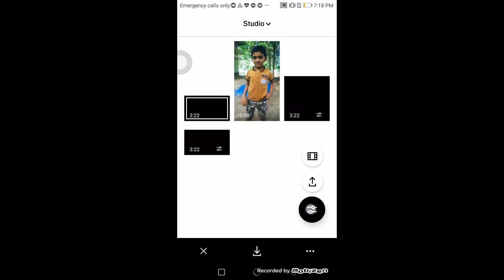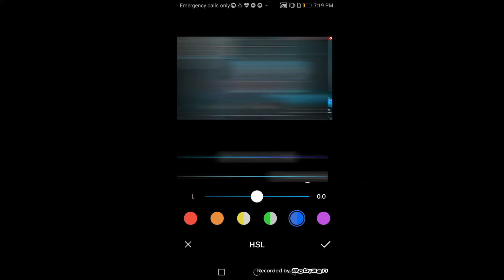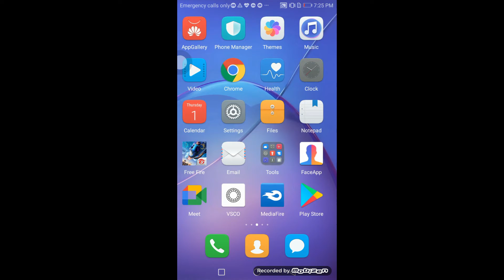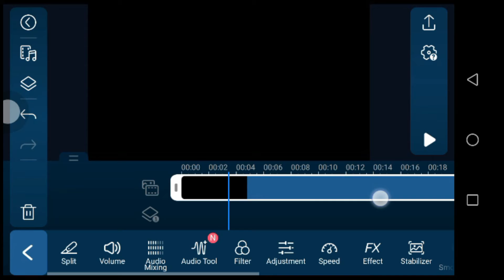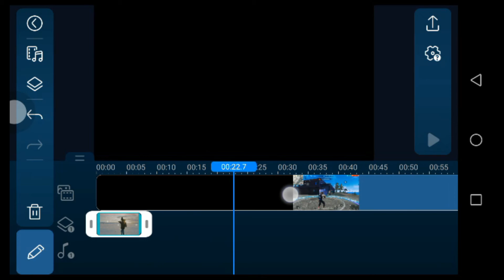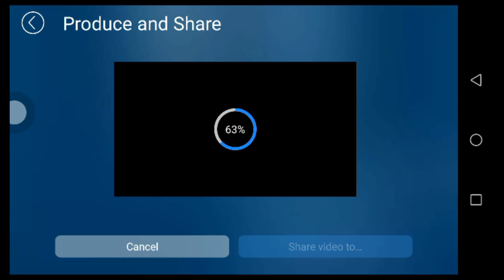How to make free fire snow effect editing in mobile [Del EditZ]